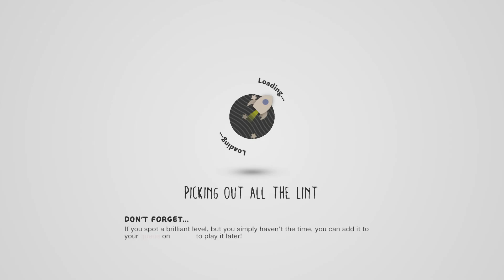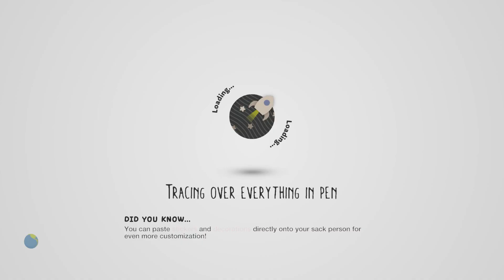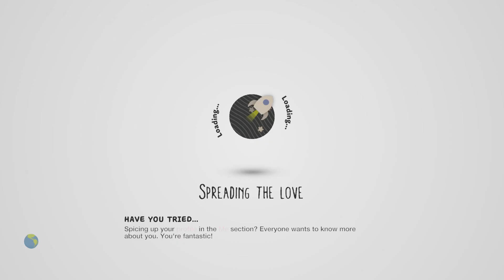LittleBIGPlanet 3 - Squidward Riding Mr. Krabs Decapitated Head [PS4]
LittleBIGPlanet 3 - Superman Just Wants to go Fishing But Shark Attacked Him!!! Why Shark? WHY?!